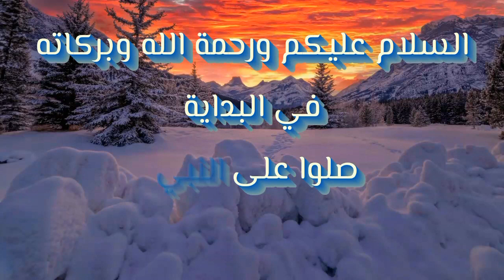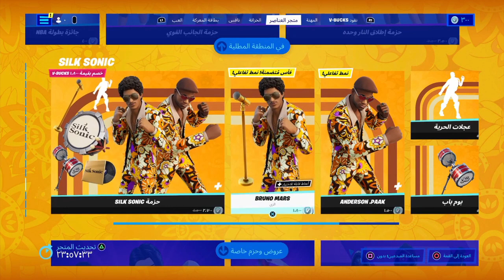الايتم شوب - عودة سكن المصير - الثلاثاء / ٢٢ فبراير شابتر ٣ - Item Shop Tuesday / February 22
الايتم شوب - عودة سكن المصير - الثلاثاء / ٢٢ فبراير شابتر ٣